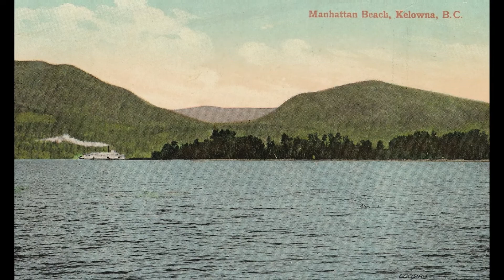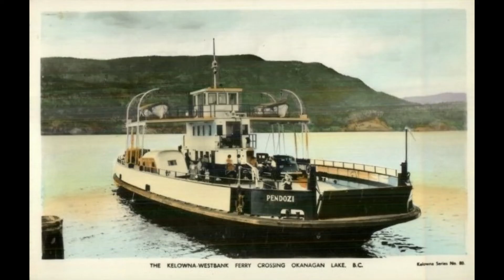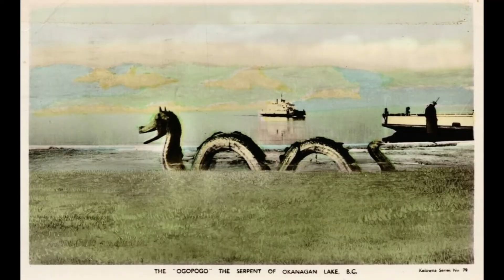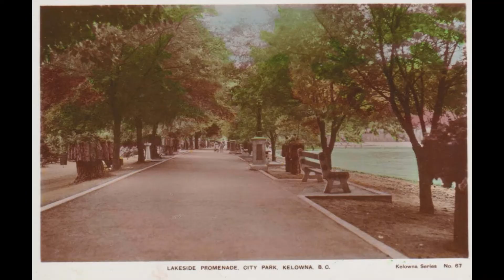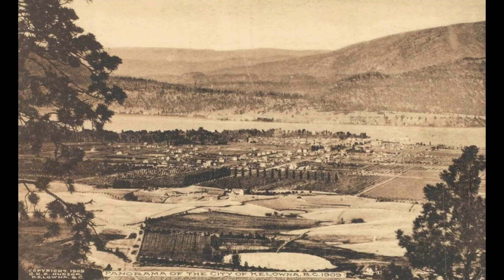50 Old Pictures of Kelowna British Columbia Canada [ Episode # 69 ]